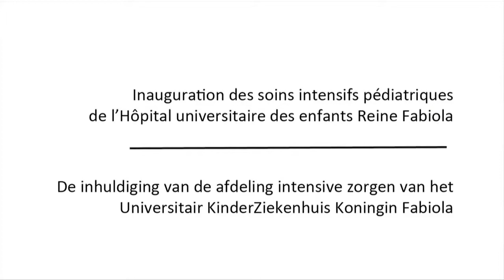Hôpital des enfants - Kindenziekenhuis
Inauguration des soins intensifs pédiatriques de l'hôpital Universitaire des Enfants Reine Fabiola
De inuldiging van de afdeling intensive zorgen van het Universitair Kinderziekenhuis Koningin Fabiola